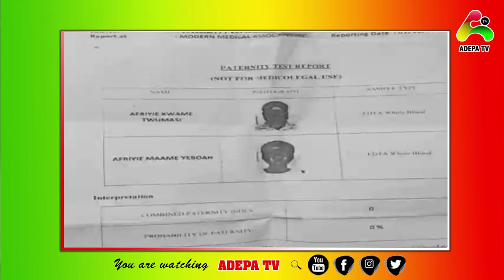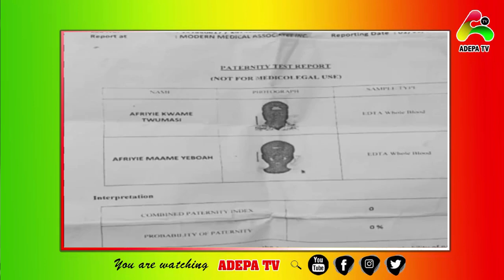I Will Never Accept My Child To Do DNA Wife Tells Accused Husband